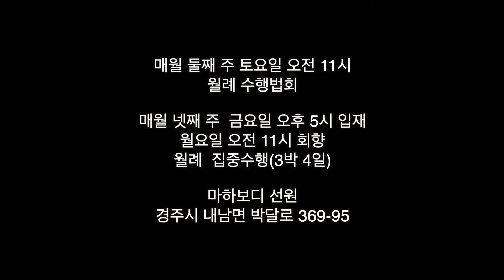생각으로 아는 것은 사띠가 아닙니다. : 240413 수행법문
240413 선원 가는 날 수행법문

쉐우민의 스승들이 가르치는 사띠는
여타 가르침과 차이가 있습니다.

생각으로 아는 것은
사띠가 아닙니다.

생각으로 아는 것과 사띠로 아는 것은
정 반대의 길입니다.

생각으로 아는 것을 한 번 더
다시 아는 것이 사띠입니다.

통찰은 형상화 작업이 아니라
대상화 하는 작업입니다.

생각으로 알면 견해가 잘못됩니다.
사견, 유신견 등이 그렇게 형성됩니다.

사띠는 일어나는 것을 대상으로 봅니다.
대상을 다른 차원으로 바꾸는 일입니다.

사띠의 다시 알 수 있는 힘은
재생의 능력을 갖고 있습니다.

사라짐은 이해를 말합니다.
사라진 것은 잘못된 생각, 견해입니다.

사띠는 깨어남으로 일합니다.
그러면서 스스로 대상이 됩니다.

“한 마음으로 일하면 ‘나’가 들어갑니다.
두 마음이어야 수행입니다.”

“대상으로 알아야
대상에서 벗어납니다.”

언어에 메이는 것은
업의 둑카 때문입니다.

아무리 심각한 것으로 일어나는 마음도
감각이나 느낌에 불과합니다.

카카오톡 채널 경주마하보디선원 검색